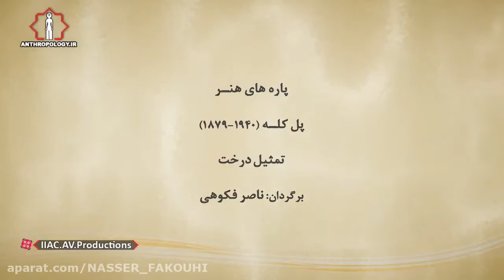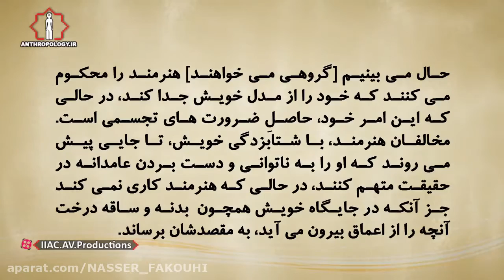پاره های هنر، پل کله: تمثیل درخت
گروه هنر / انتخاب موسیقی؛ ناصر فکوهی / انتخاب تصاویر؛ ناصر فکوهی - حامد کلجه ای / تهیه و تنظیم؛ حامد کلجه ای / محصول؛ « انتشارات دیداری شنیداری انسان شناسی و فرهنگ»